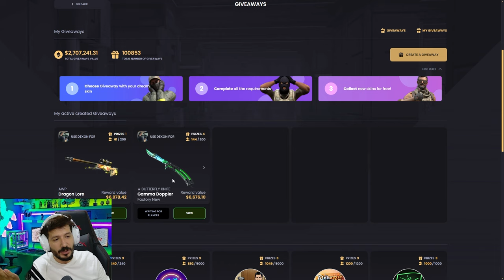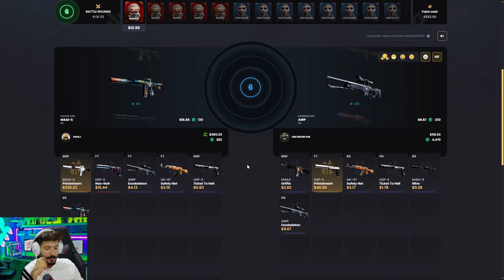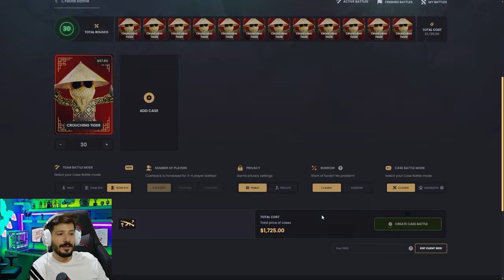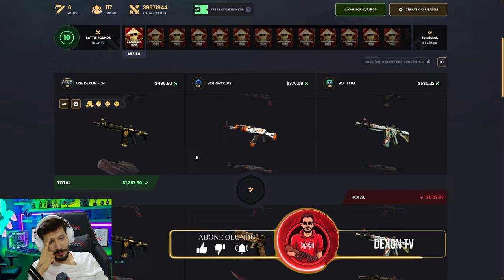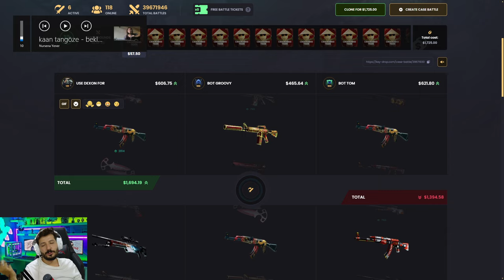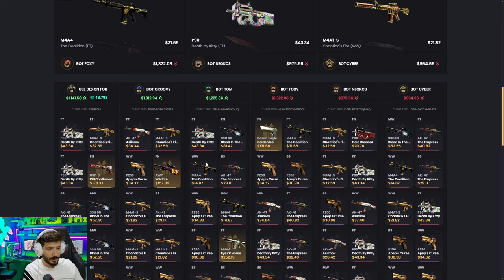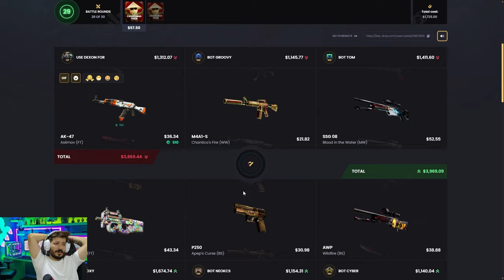YANLISLIKLA 6200$ KATLADIM Keydrop Promo Code 2024 giveaway